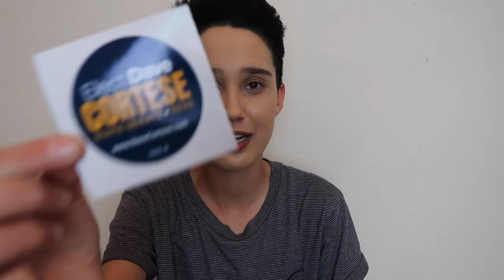good news, bad news, and updates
+ Age? 21